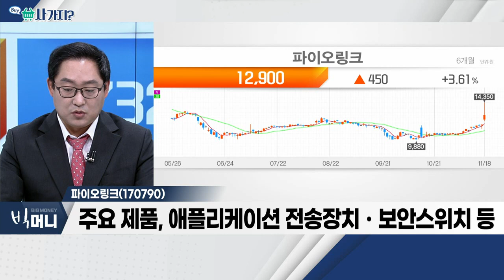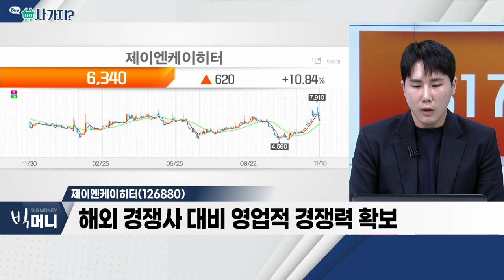파이오링크(170790), 제이엔케이히터(126880)_사가지 (20221118)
파이오링크(170790)
- 네트워크 제품ㆍ보안서비스 제공 업체
- 주요 제품, 애플리케이션 전송 장치ㆍ보안 스위치 등
- 데이터 센터 이중화 수혜 전망

제이엔케이히터(126880)
- 국내 유일 산업용 가열로 전문 기업
- 해외 경쟁사 대비 영업적 경쟁력 확보
- 네옴시티 수소 관련 모멘텀 기대